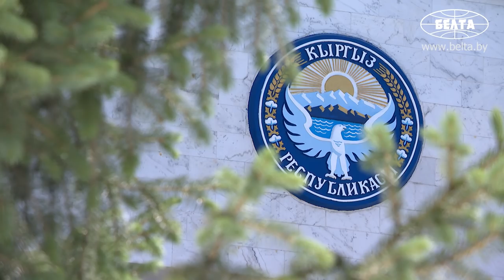Лукашенко на полях саммита ШОС провел ряд двусторонних встреч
Ряд двусторонних встреч Президента Беларуси Александра Лукашенко с зарубежными лидерами состоялся на полях саммита ШОС в Бишкеке.